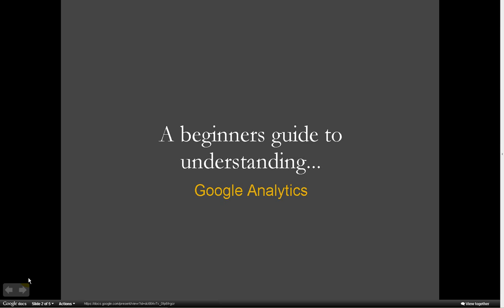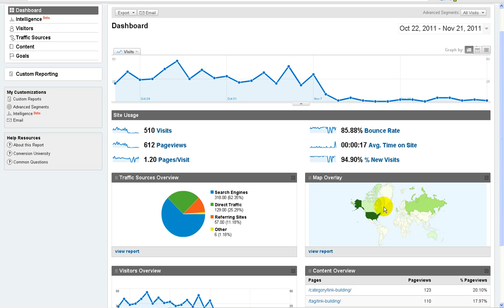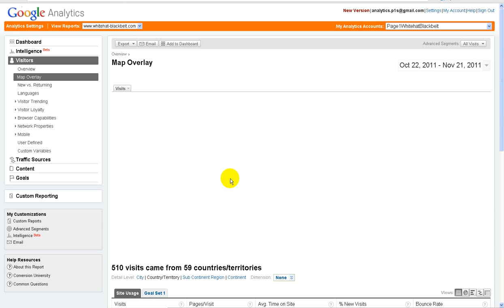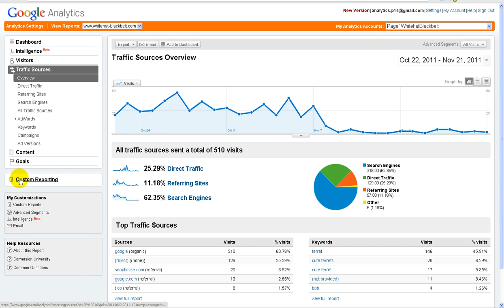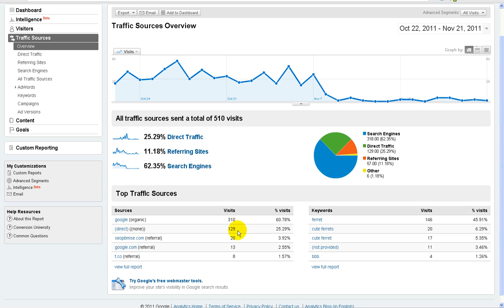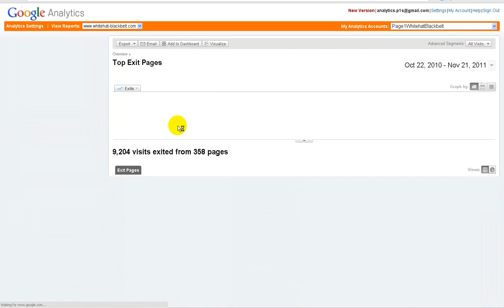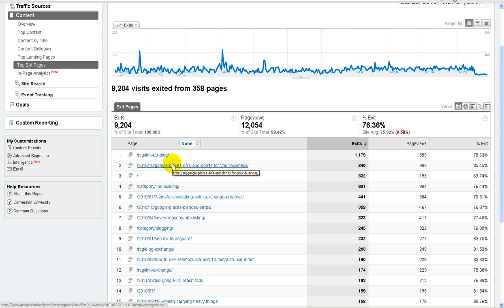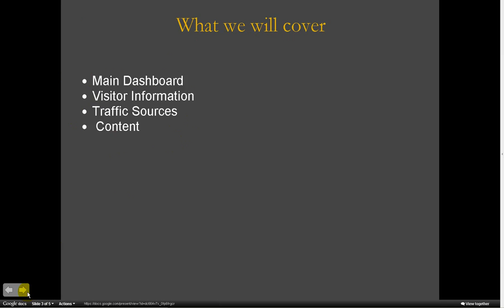Beginner's Guide to Understanding Google Analytics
Google Analytics is one of the best, and most effective, ways of tracking your website and SEO. It's important to check your stats in order to see what you're doing right and what you can improve in order to generate more traffic (and hopefully business) for your site. Get started with just a few of these tips, for more information.